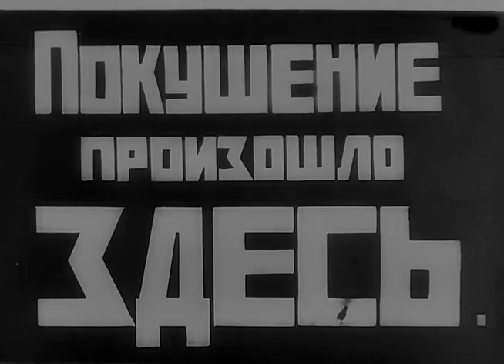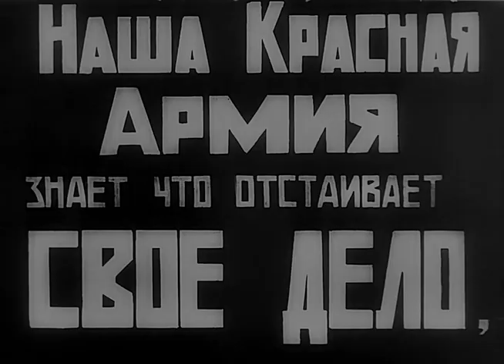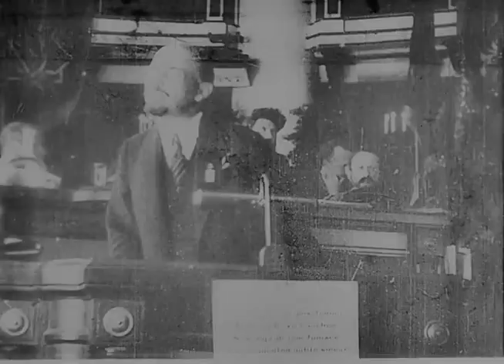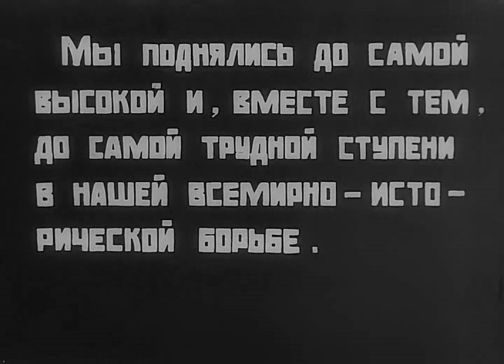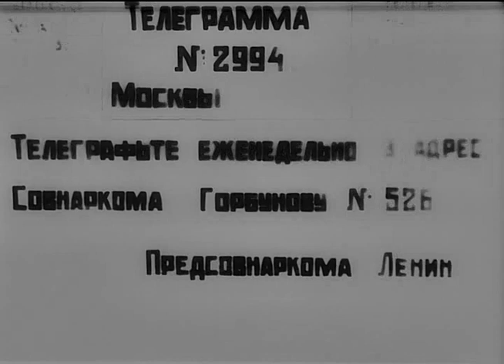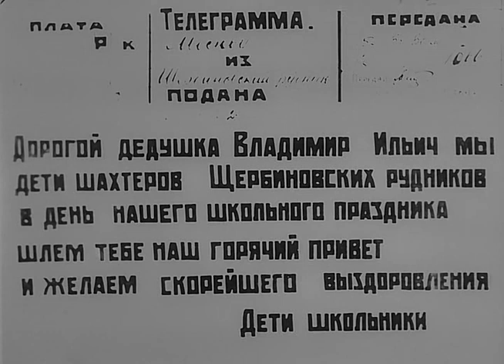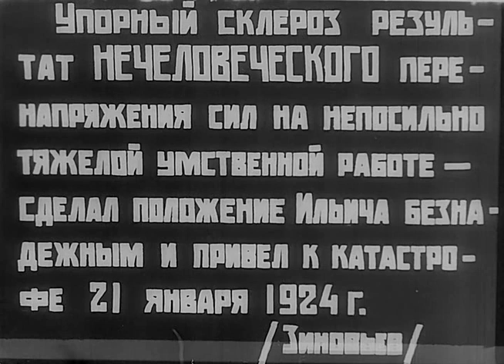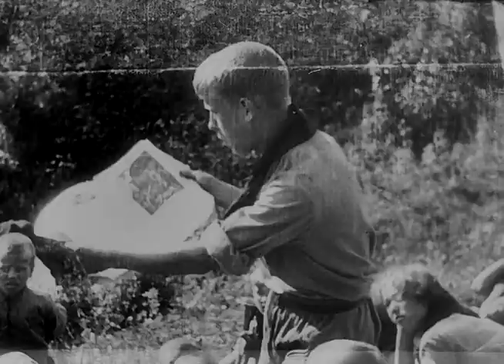Ленинская киноправда №21, 1925 год. Поэма о Ленине. Режиссер Дзига Вертов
Редкие кадры хроники СССР 20-х годов